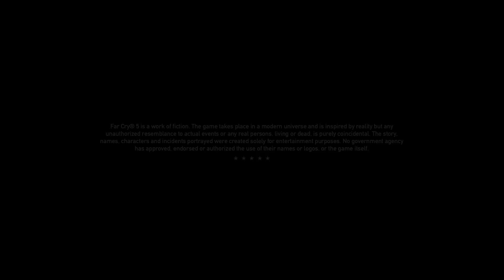Far Cry 5 Ep 1